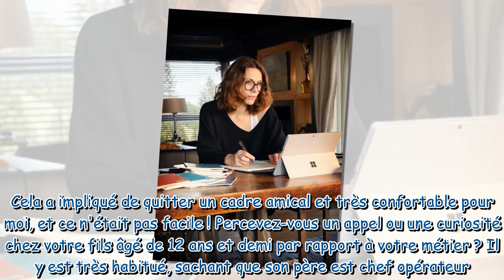Natacha Lindinger (Entre ses mains) :"Sachant que son père est...", ses confidences sur son fils de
Natacha Lindinger (Entre ses mains) :"Sachant que son père est...", ses confidences sur son fils de 12 ans